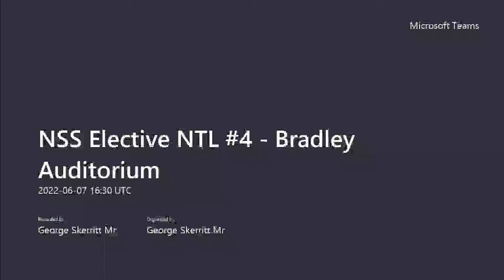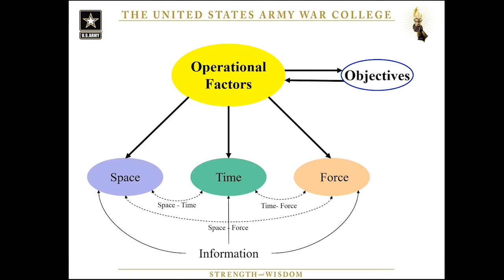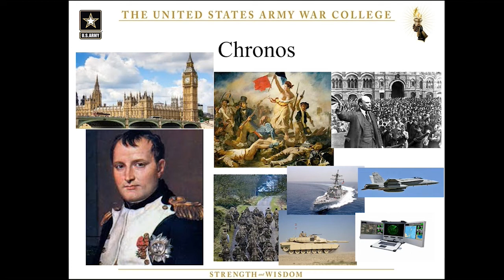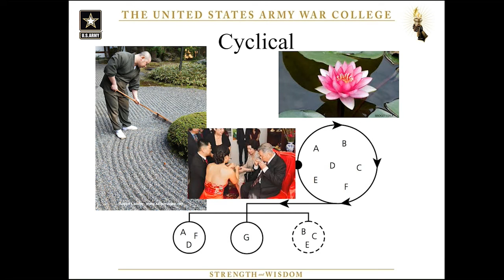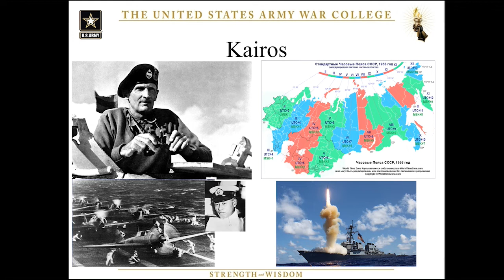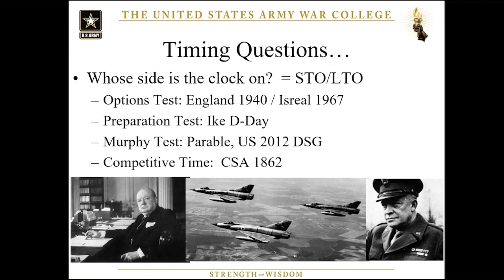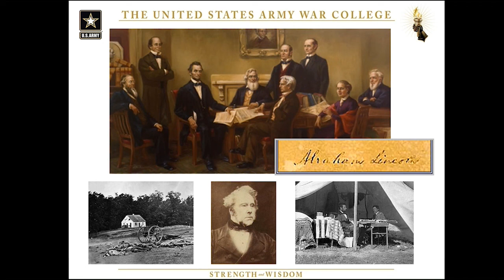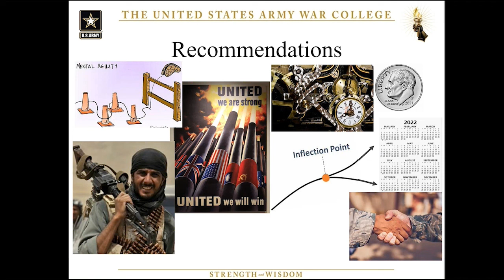NSS Week noontime lecture: Prof. Doug Douds discusses Leaders and Time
Army War College Prof. Doug Douds talks about leaders and time in one of the noontime lectures given at NSS week.